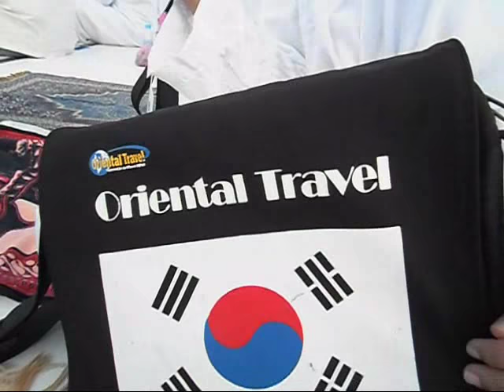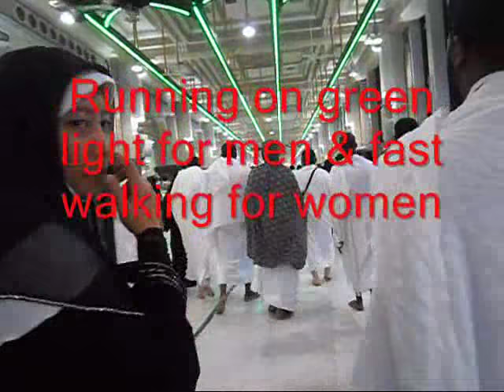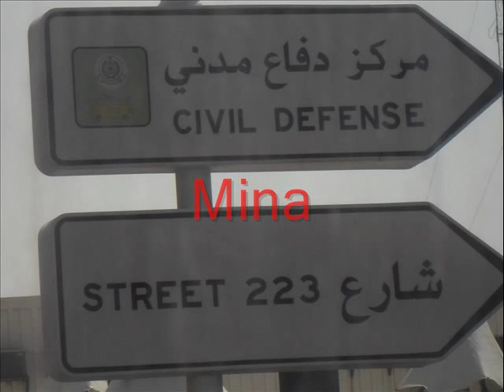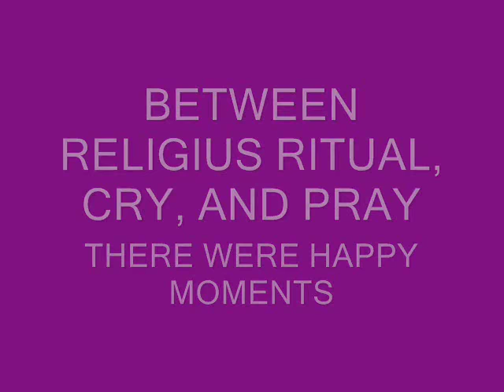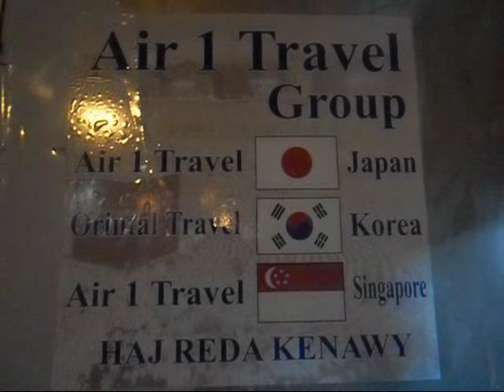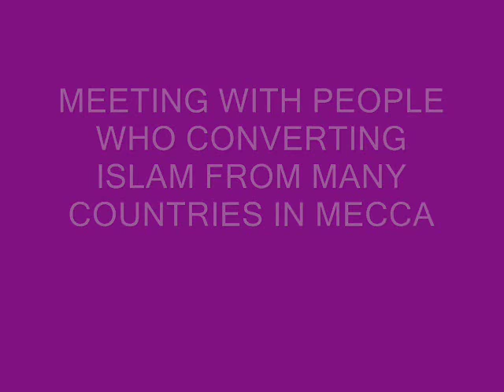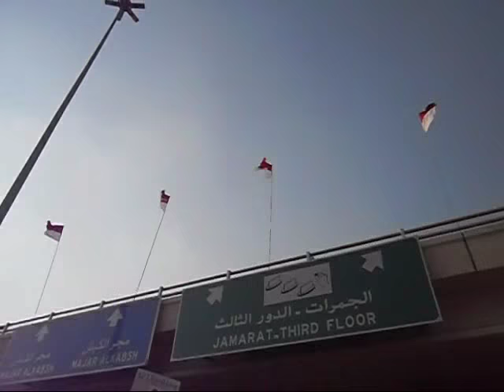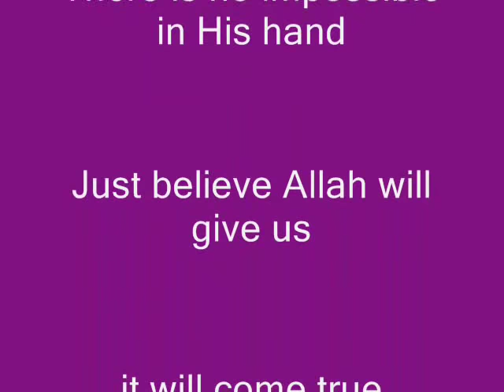Dyastriningrum : THE GREAT INVITATION FROM ALLAH (HAJJ 2012) ㅣ Vlog # 12 Dyas (2012)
I went to Hajj alhamdulillah from Korea together with group from Korea & Japan under leading lawyer Hajj Reda Kenawy (Air 1 Travel Korea & Japan). The group from Korea departed from Korea, group from Japan departed from Japan and met in Turkey. From Turkey, Korea & Japan group flew together on one flight to Jeddah. After finished all, we departed together from Madina to Turkey. In Turkey we separated to Korea and to Japan. I hope we all are mabrur. Amin.